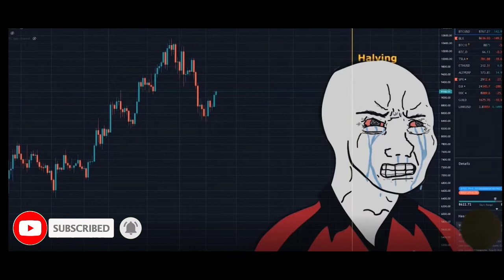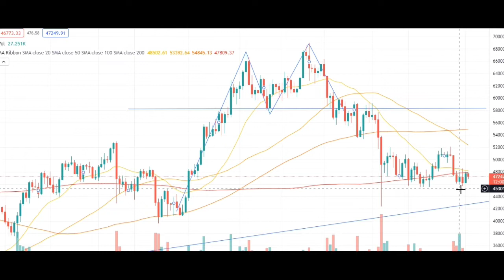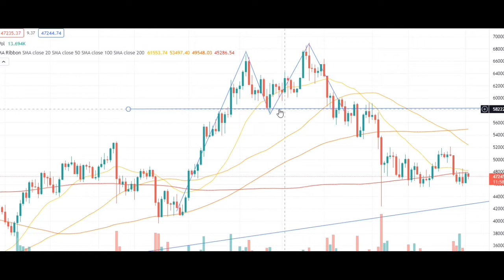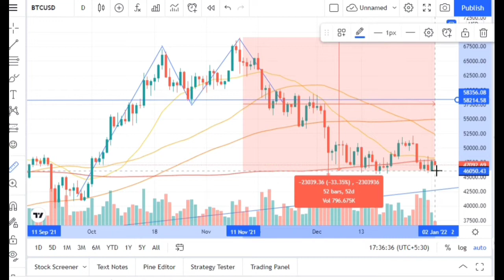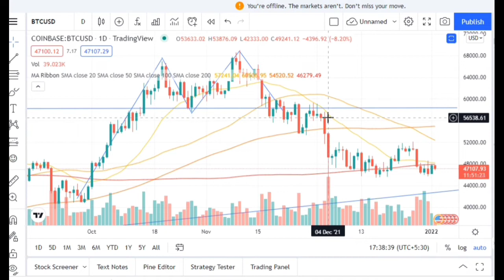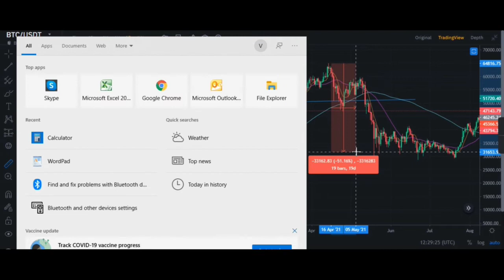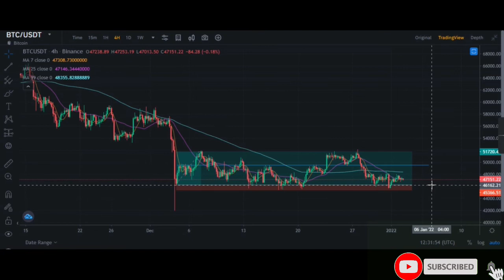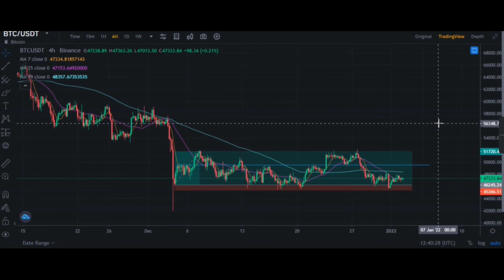Best chart pattern for crypto trading_Ye chart apko btayega kab sale krna hai kab purchase krna hai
Hello Friends Wlcome to our You tube channel.

Agar ap crypto me nye ho to ye chart pattern apke lakho rupe bacha skta hai or mai apko 1 by 1 sare chart patterns ke bare me btaunga
aur ye bhi btaunga ki ye patterns bante kese hai
our kyu itne powerfull hai
and me previous chart pattern se iske examples bhi apke sath share krunga jisse aap khud bhi ye analyse kar payenge and market dump hone se phle predict kar payenge.
ye bitcoin usdt ka chart hai
abhi hal filhal me hi hmne ek dump dekha hai market me jo bitcoin ki price ko 40k doller tak lekr gya
kya hota agar apko ye bat phle pta lag jati ki market dump hone wala hai
apke kitne paise save ho jate
or aaj ap dip me fir se entry le pate or ek acha income generate kar pate.
Aj ka jo hmara chart pattern hai isko trendreversal chart pattern bhi bolte hai
and iska nam hai double top
ye kaise play out krta hai
hame kab market se exit kar jana chiye dubara kab entry leni chiye
ye sab hme is chart se pta lag jayega.
to chaliye apko lekr chalta hu trading view website pe jha pe chart analysis krenge

the content in this video and on this channel are not intended to be financial advice.the content in this video on this channel are only intended for intertement purpuse only.